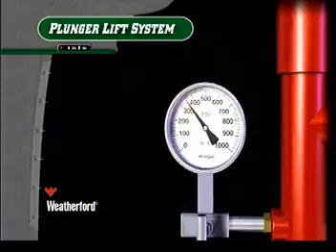Plunger Lift System